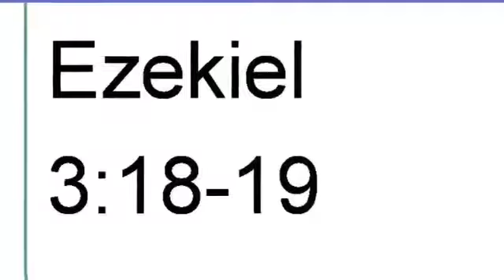Ezekiel 3 18 19